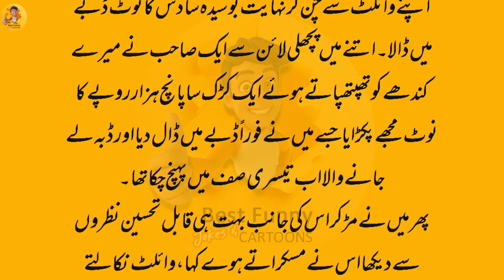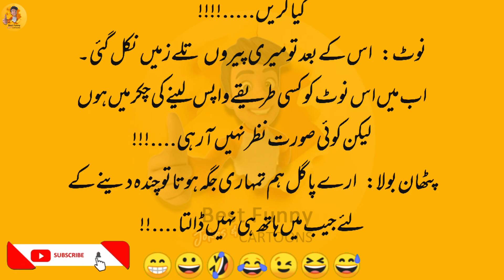Pathan jokes | memon jokes | pathan or memon k lateefay | latifay in urdu | comedy jokes